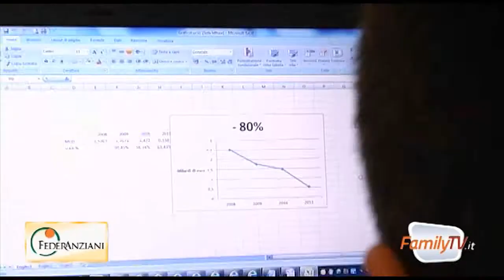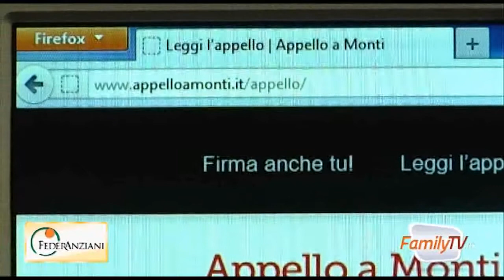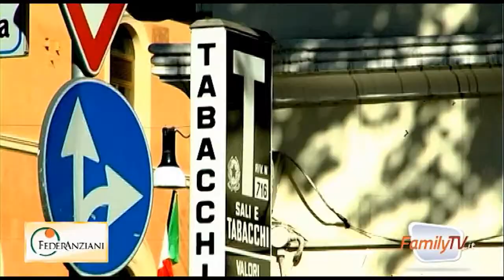Tg Salute - 01/03/2012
- Sociale, FederAnziani a Monti: istituire nuovo fondo non autosufficienza
- Diabete per 3 mln di italiani: più rischi per chi è obeso
- Fumo: cresce il tabagismo in compagnia